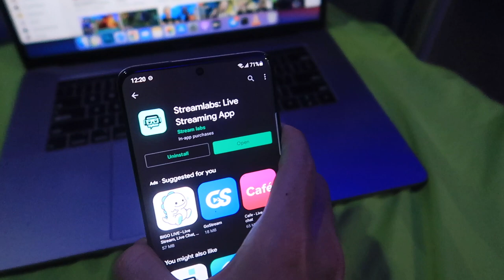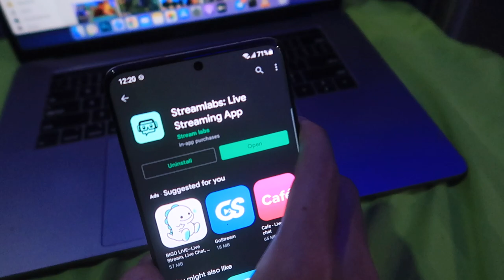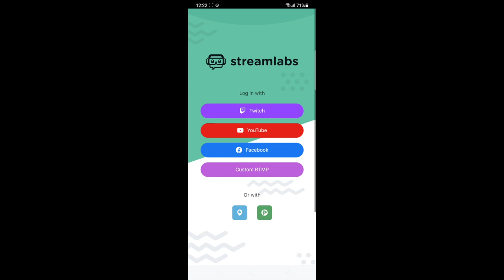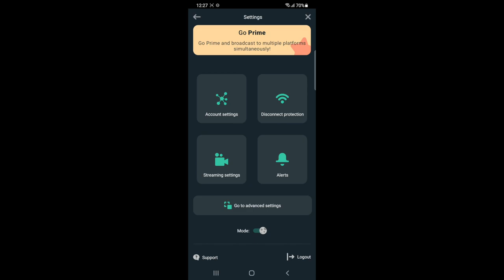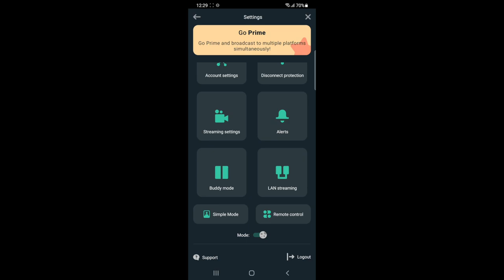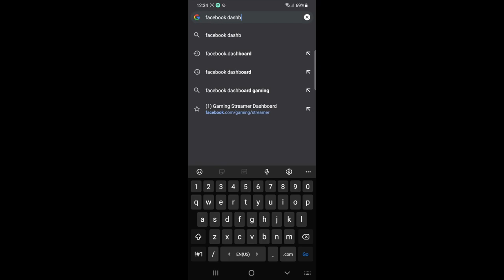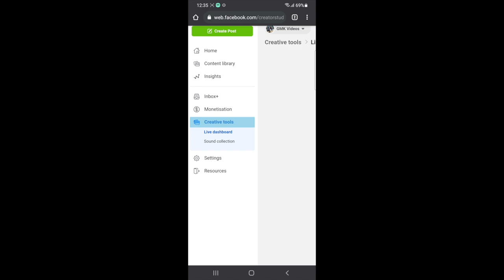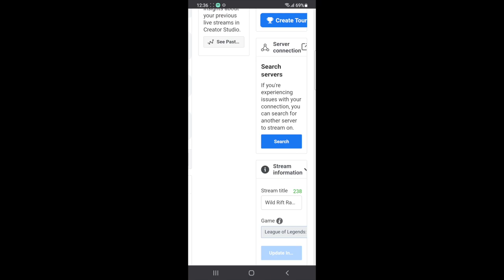របៀប Live Stream ដោយមិនបាច់មានកុំព្យូទ័រ | Streamlabs Mobile App Khmer Explained